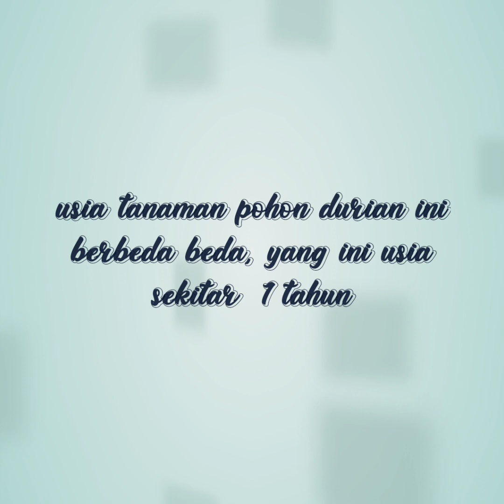Cara Mencegah Hama Pada Pohon durian terbukti ampuh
Selamat datang di Channel Petani Generasi Milenial
Di video kali ini kami akan Memberikan Cara agar Pohon tanaman durian tidak Mudah di Serang hama atau penyakit lain nya yakni, dengan cara Melakukan Penyemprotan Secara Rutin
dalam Satu bulan Minimal 4 kali penyemprotan. mengapa demikian?
tentunya agar pertumbuhan pohon tanaman  durian stabil dan tumbuh Subur, Sesuai Yang Di harapkan Kedepan nya.
Perawatan pohon durian Sangat Mudah Bila Di barengi dengan Ketekunan.
jadi, Rawatlah Tanaman agar Bisa Menjadi Suatu Harapan Yang Bisa Menghasilkan Maupun Menghijaukan Alam Semesta.
Semoga Tanaman Kita Semua Tumbuh Subur.
SalamHobyMenanam🌱
Video lain nya bisa klik tautan di bawah ini :